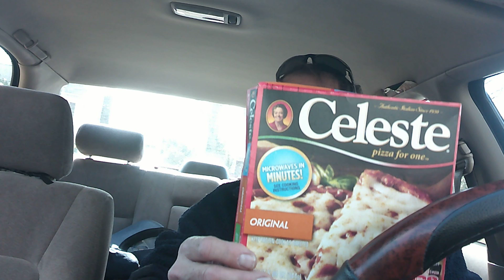Guru Coming Around The Mountain - Celeste Frozen Pizza Review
My first frozen pizza review, the Celeste Pizza For One.